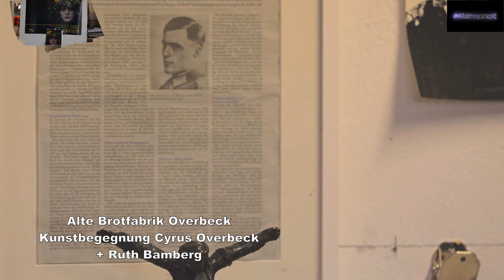Alte Brotfabrik Overbeck Kunstbegegnung Cyrus Overbeck + Ruth Bamberg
Über die Kunstbegegnung in der Alten Brotfabrik Overbeck zwischen Cyrus Overbeck und Ruth Bamberg hatten wir bereits ausführlich berichtet. Heute zeigen wir noch eine kleine Serie mit Bildstrecken aus der Alten Brotfabrik Duisburg Beeck vom 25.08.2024.

Bilderstrecke  01